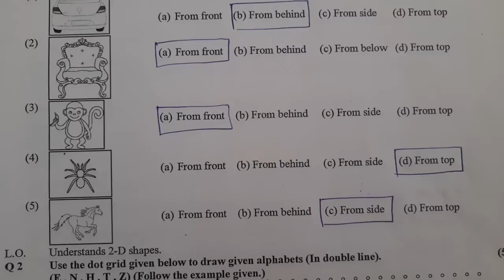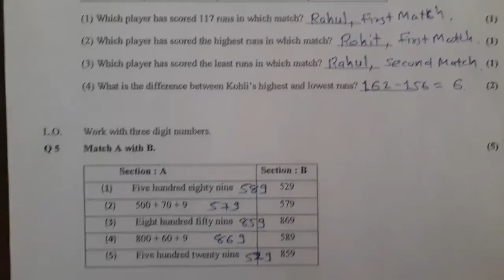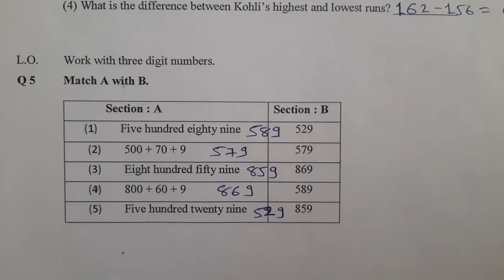STD 3 Maths| English Medium|Unit Test August 2021| Full Solution